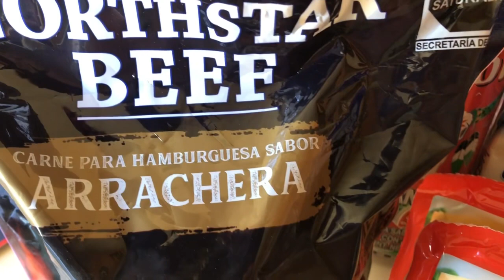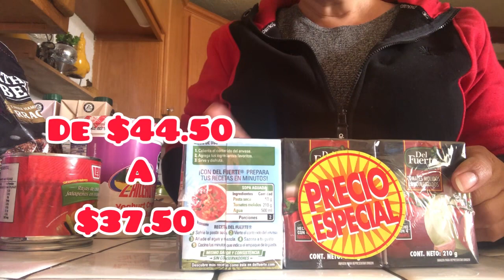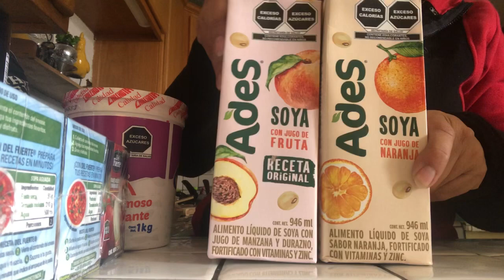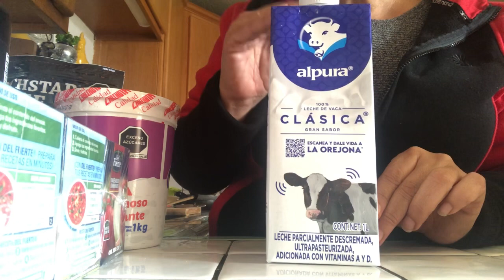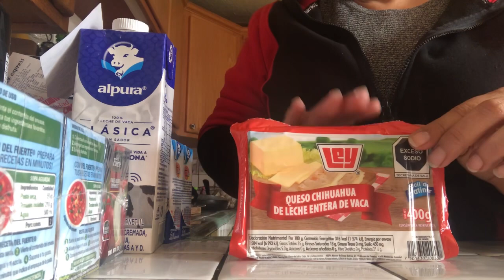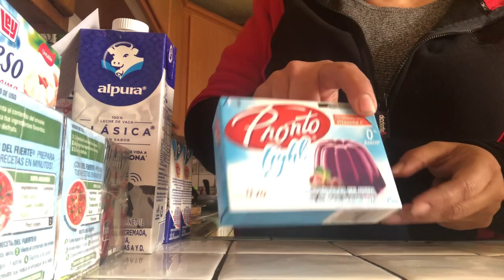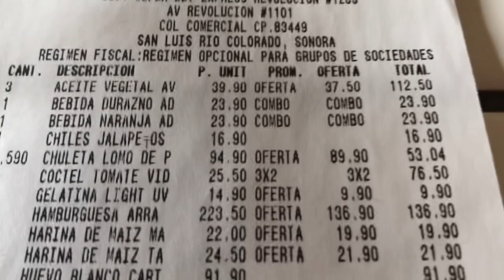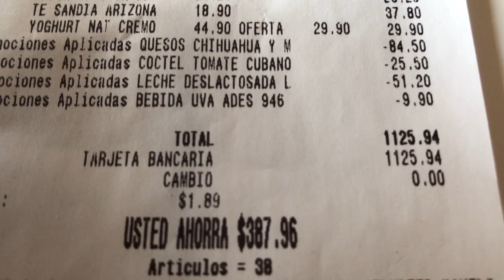Última despensa de enero, con súper precios de Tienda LEY.